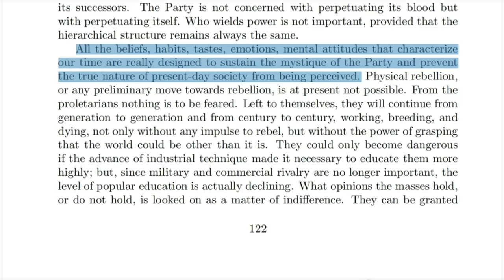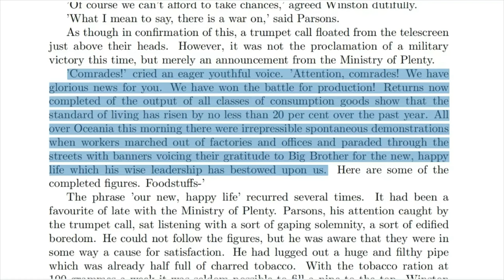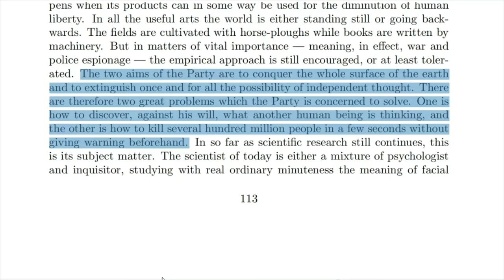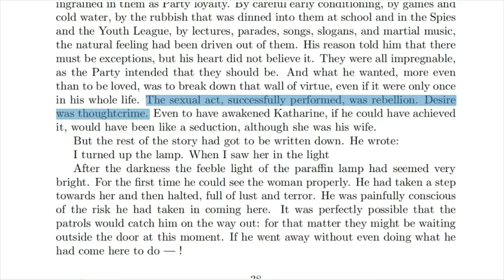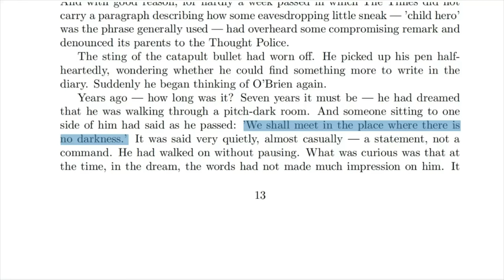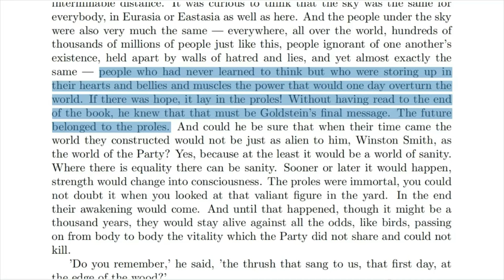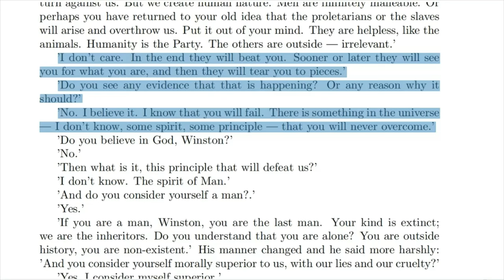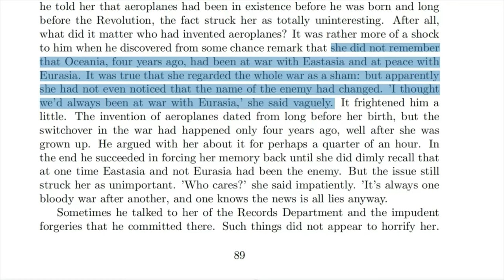Are we living in 1984? Part 3: hope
People love to compare real life to the world of the book 1984. Are their comparisons accurate? In this three-part series, I analyze many of the similarities and differences between Orwell’s Oceania and today.

In part 3, I consider the themes of hope and resistance.

0:59 nationalism
5:25 progress
10:16 daydreaming
13:00 truth
16:49 manufactured hope
21:19 the proles
25:46 hope vs realism

Academic Capitalism and the New Economy: Markets, State and Higher Education by Sheila Slaughter and Gary Rhoades

Why Don’t the Poor Rise Up? Organizing the Twenty-First-Century Resistance by Ajamu Nangwaya and Michael Truscello